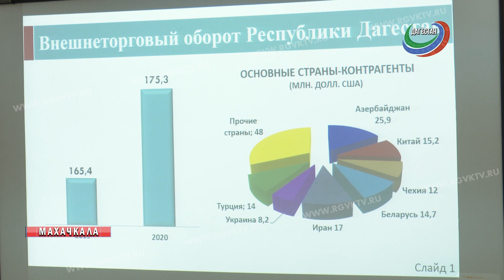На круглом столе в ДГТУ рассказали об экономике региона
В 2020 году внешнеторговый оборот республики составил 175 млн долл., это выше объёмов 2019 года на 5,9%. Об этом сообщил представитель Минпромторга региона, в ходе круглого стола в Махачкале. Эксперты из профильных министерств отметили, что республика больше поставляет товары в Азербайджан, Иран и Китай. 54% экспорта – овощи, мясо, злаки. Крупнейшими торговыми партнерами Дагестана, ввозившими продукцию, стали Китай, Турция, Чешская Республика, Иран и Словакия.